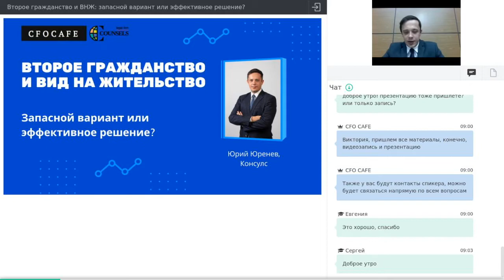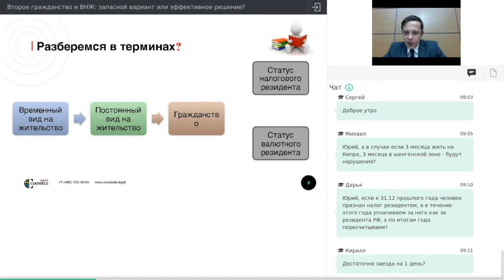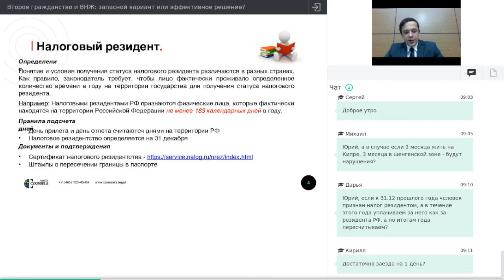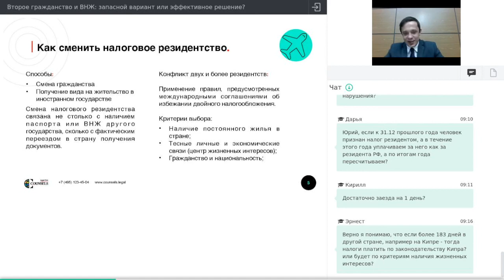Второе гражданство и ВНЖ: запасной вариант или эффективное решение? Юрий Юренев, Консулс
За последние несколько лет спрос на европейское ВНЖ и второе гражданство резко вырос. Бизнесмены используют его как запасной вариант места жительства, если необходимо будет переехать из России, или же для обеспечения конфиденциальности владения активами и иностранными компаниями. Но получение ВНЖ или второго гражданства еще не означает, что теперь не нужно уплачивать налоги и раскрывать информацию в РФ: ВНЖ или гражданство не дает автоматически статус налогового нерезидента РФ.

На вебинаре Юрий рассказал об отличии резидентства и гражданства, предложил наиболее оптимальные пути решения различных проблем, возникших в результате общемировой деоффшоризации, а также дадим несколько лайфхаков.

Еще больше полезных видео - fintax.top/fund